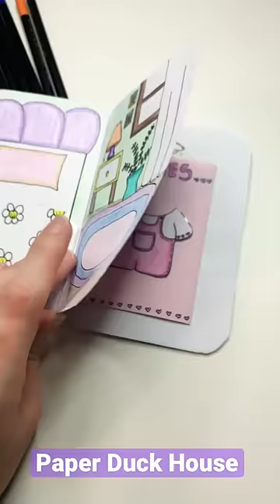Paper Duck House